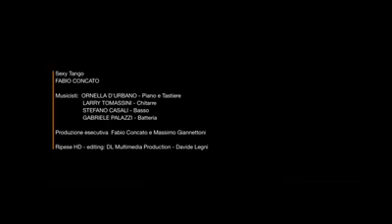Fabio Concato in Concerto con Sexy Tango.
Fabio Concato in Concerto con Sexy Tango dal Musico Ambulante Tour Teatrale 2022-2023.

Info e Booking Marco Borzatta 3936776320.